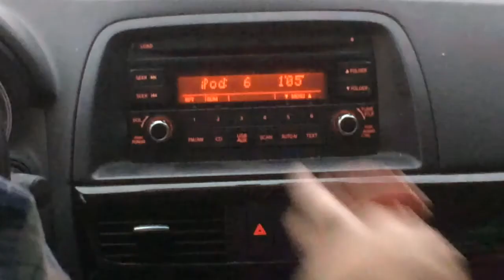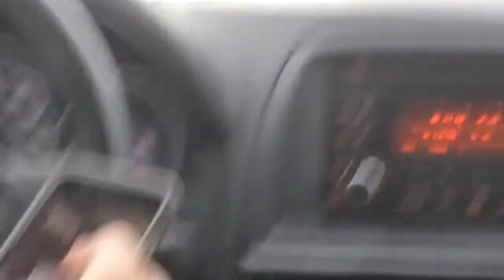The Clog - Episode 5: Colin tries to go on a Road Trip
***EPILEPSY WARNING***

It's been fun making these videos and I hope to make even more! Thanks to everyone for all the support.